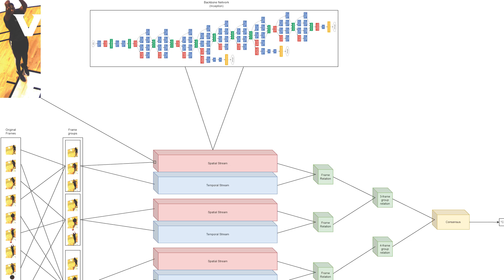Coaching Through Technology: Vanderbilt researchers use AI to help players improve their shots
To shoot a basketball with precision requires countless hours of practice. Usually, this happens under the watchful eye of a coach, who can provide guidance on the right mechanics of each shot. Now, though, thanks to new research from Vanderbilt University, players may soon be able to use artificial intelligence technology to work on those same principles on their own.
Jules White, associate dean for strategic learning programs and associate professor of computer science and computer engineering, and Carlos Olea, a Ph.D. student in the Department of Computer Science, analyzed machine learning to perfect basketball shot types in their award-winning conference paper, "Analysis of Deep Learning Action Recognition for Basketball Shot Type Identification."